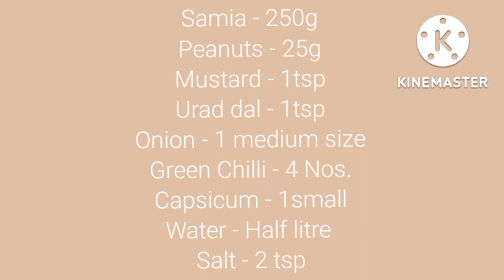Semiya Upma _ Telugu style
Hi friends,
      Today we have prepared Semiya Upma, which is in Telugu style. Please do watch and support.